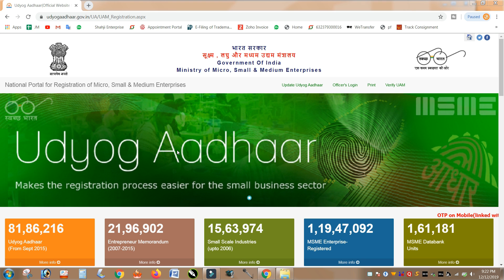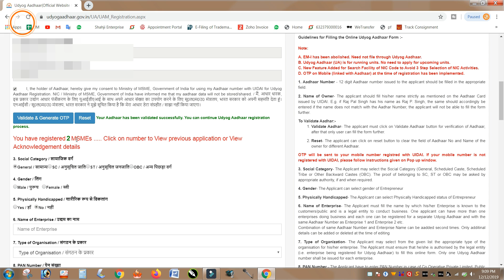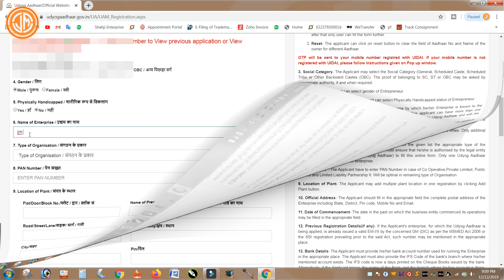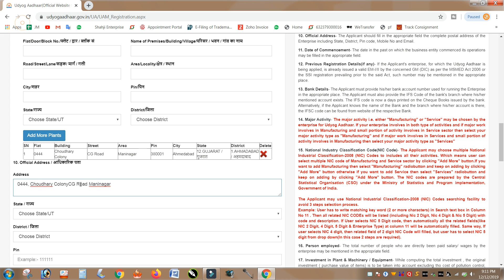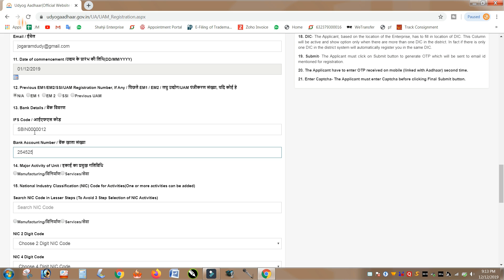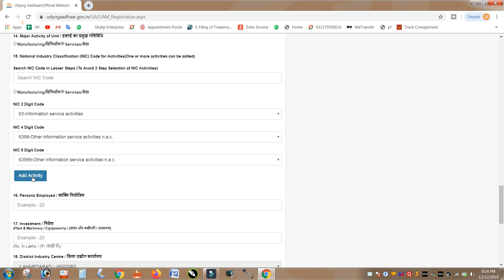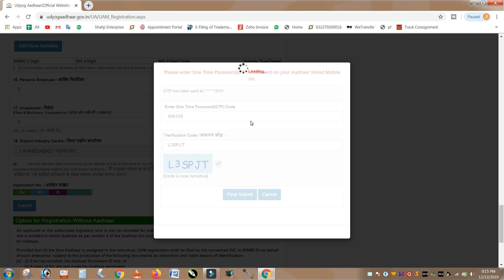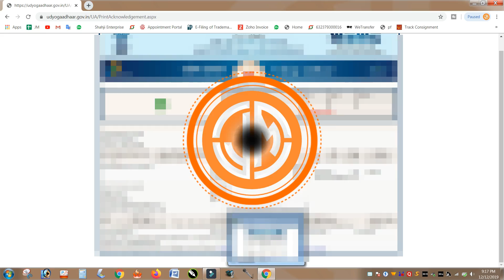How make to msme registration || udyog aadhar kaise banaye || msms registration kaise kare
how to msme loan, msme registration, how make to, udhyog aadhar, msme, How make to udyog aadhar registration || udyog aadhar kaise banaye || shop licence kaise banaye

Contact to MSME Certificate Registration
Welcome to JmTechnical
New Thinking. New Possibility.